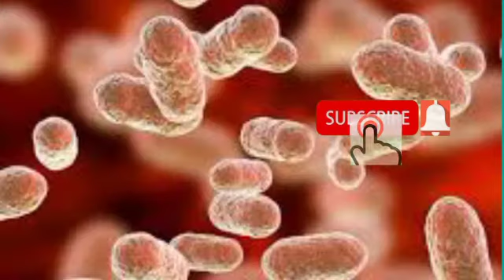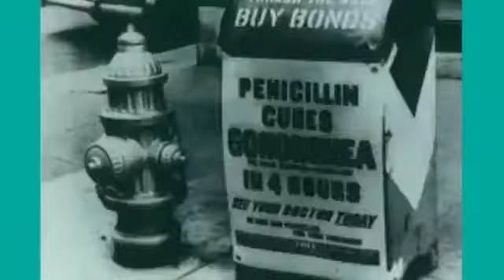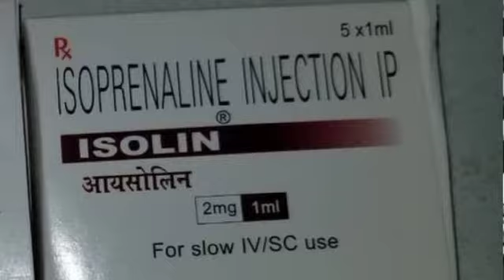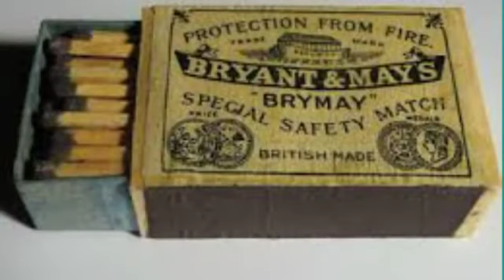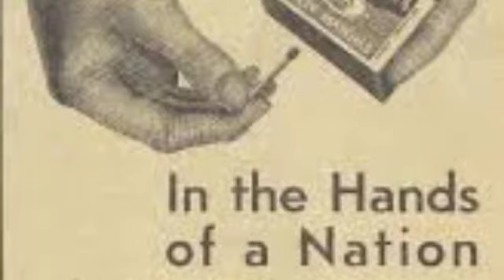AMAZING 10 Simple Inventions in the world | Urdu and Hindi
Harmful Effects Of Mobile Phones on Human | Bad Effects Of Mobile Phones On Children | Urdu & Hindi

Hindustan ki behtreen malmal key kaprey ki Tareekh | Jo Angrezo ki Tawajo | Jo Ghulami ka sabab Bana

Popular Types of Mangoes in India and Pakistan | Which is the best mango in the world?| Urdu & Hindi
Peshawar BRT Project 10 Important Benefits to the People of Peshawar l Peshawar Bus Rapid Transit
Osman Ghazi ki apne batey Orhan Ghazi ko ki gayee naseehatein | Jo Saltanat ki urooj ka Sabab Bani
Sultana Daku Ameeron k lye Villan aur Ghareebon ka HERO | The life of Sultana Daku | Urdu & Hindi
Osman Ghazi Founder of Ottoman Empire (Saltanat e Usmania) | The Rise Of The Ottoman Empire in Urdu